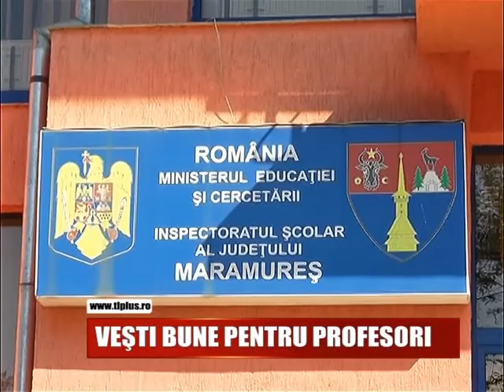Știri pe scurt 11 septembrie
- Se reprogramează întreruperea apei în Sighet.
- Vești bune pentru profesori.
- Temperaturi de până la 28 de grade, în luna septembrie.

Aflați mai multe detalii la știrile pe scurt.